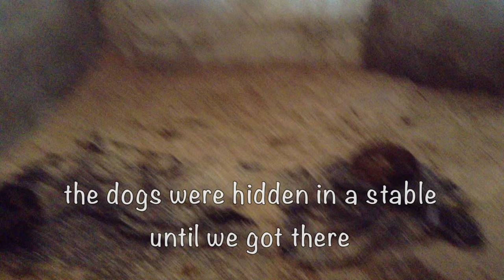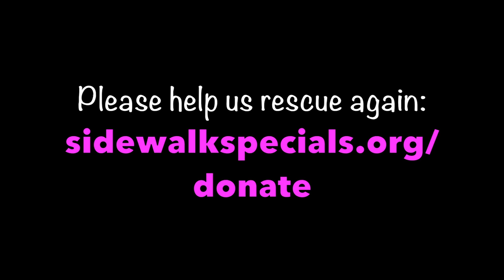Old dog only knows one trick..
Lemming had given up hope, we found her shut down, sick and terrified!

Confiscated from her owner then put onto a euthanasia list, her chances of a happy ever after looked slim!

But miracles happen, look at her now!!